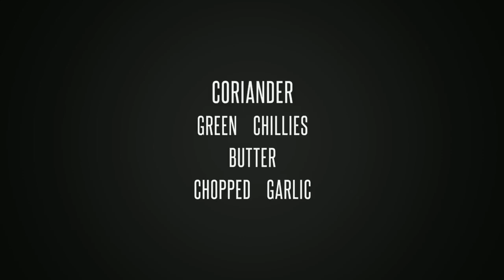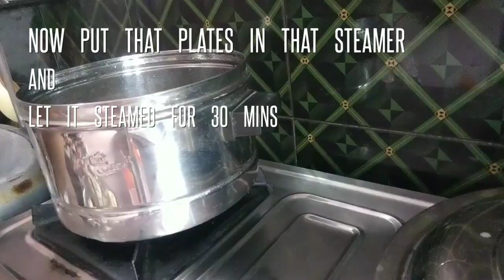Momos recipe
Hello friends,iamgayatri,here it is chicken momos, You can do at home in easy way. Its a Nepali Famous cuisine.Its good for dinner.In chinese its called as Dimsum.